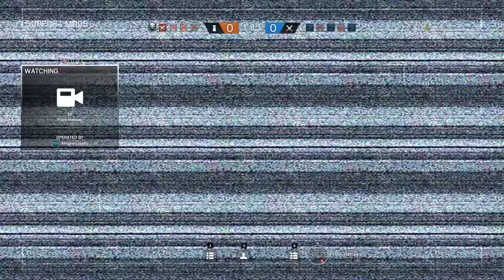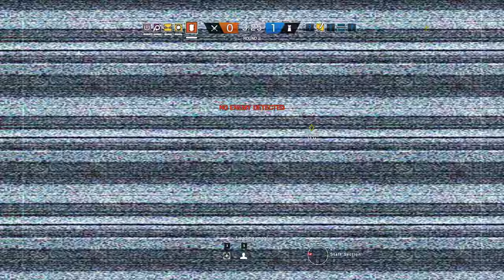Rainbow Six Siege + Part 2215 + Plane TDM Secure + Operation Chimera pcgaming crew